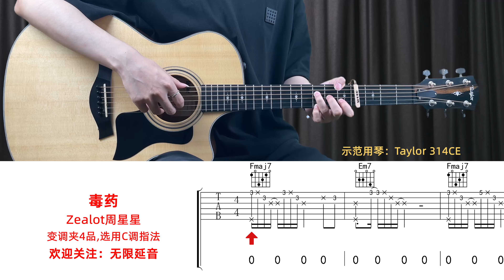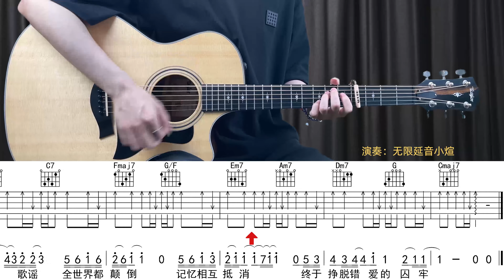【附谱】毒药 - 周星星 吉他弹唱示范，动态吉他谱，无限延音编配。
微信公众号/抖音：无限延音